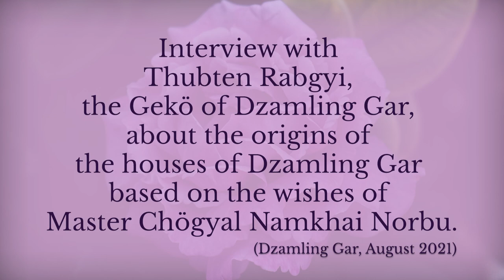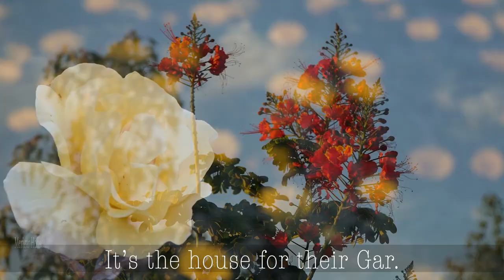The Origins of the Dzamling Gar Houses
Photos: Paolo Fassolli, Lesya Cherenkova, Gisela Martinez
Subtitles text: Susan Schwarz
Title text: Naomi Zeitz
Video / Editing: Soledad Suarez